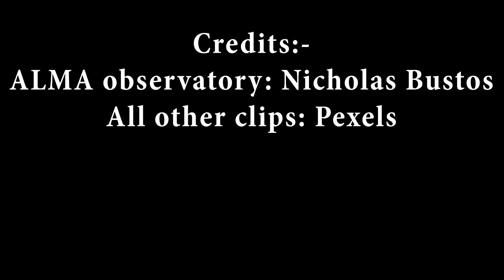Has Light pollution ruined stargazing? | Portal to Astronomy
Watch the video to find out why light pollution has ruined stargazing.

Credits are in end of the video.